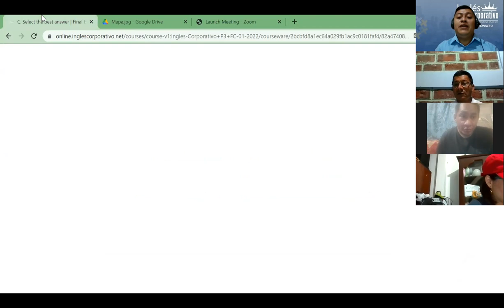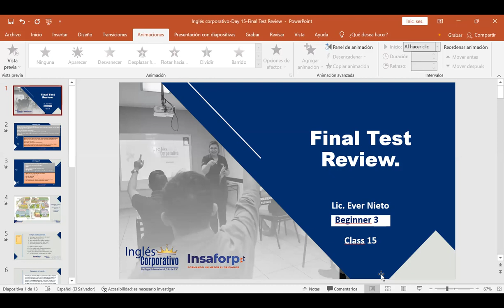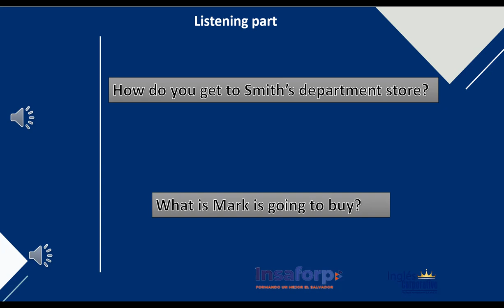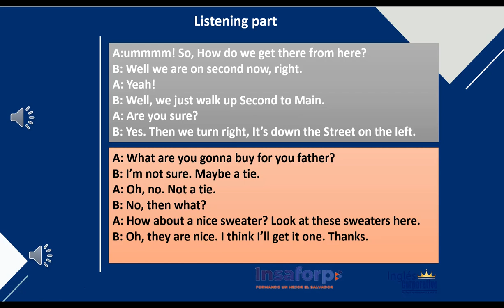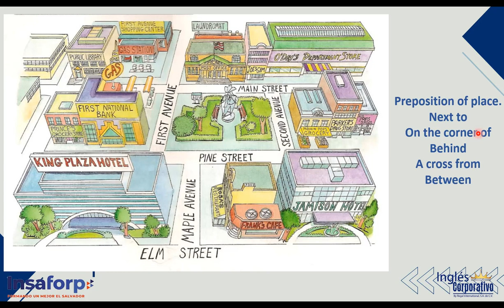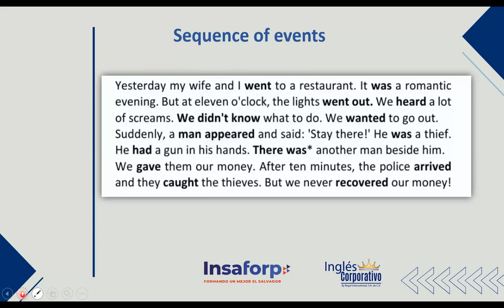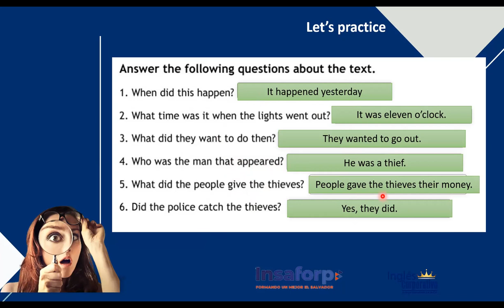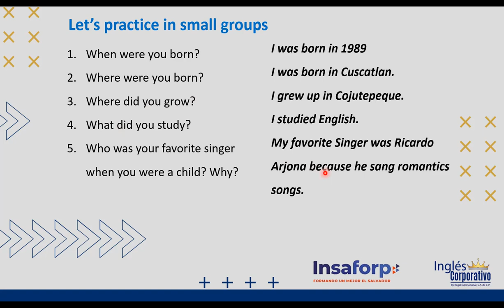Ingles Corporativo-Day 15- Final Exam Review